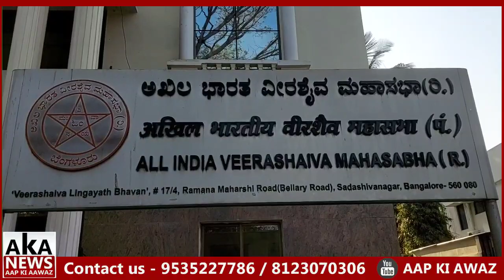Karnataka Muslim Jama-ath | Muslim Reservation